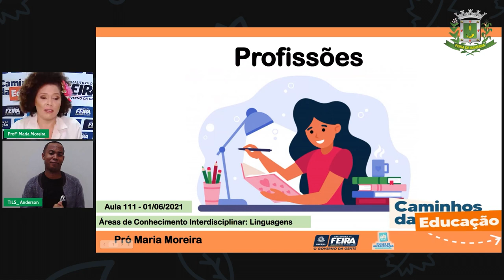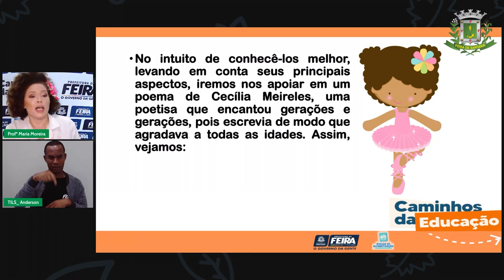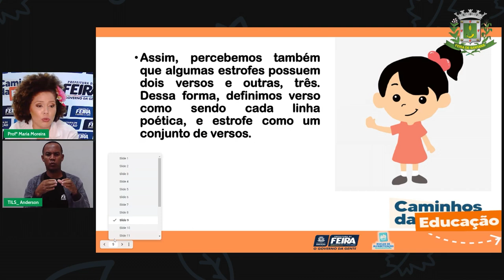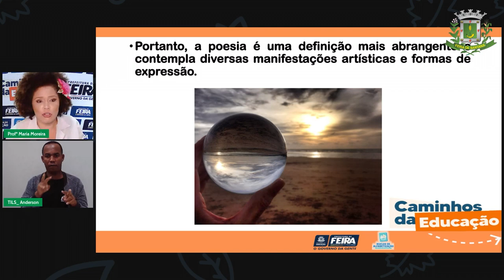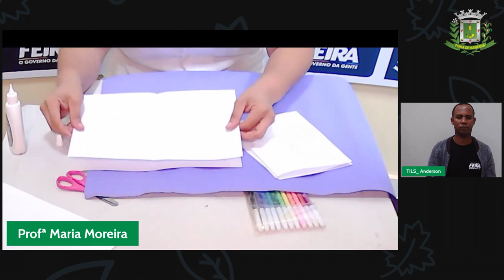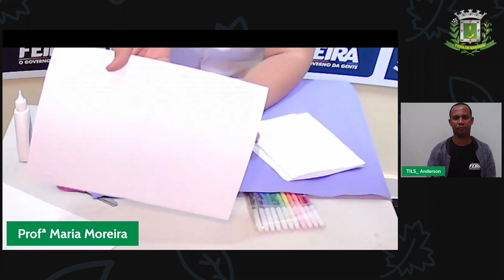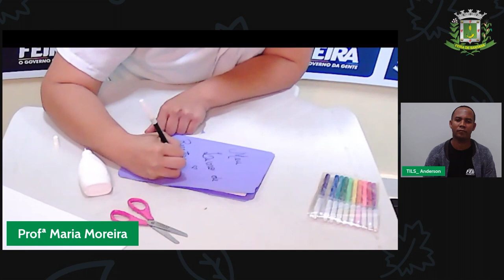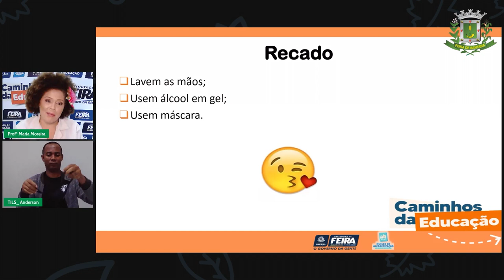Aula 111 3ºANO Profª Maria Moreira Linguagens Gênero textual Poema Artes Teatro das profi